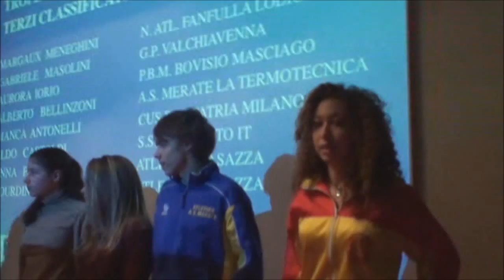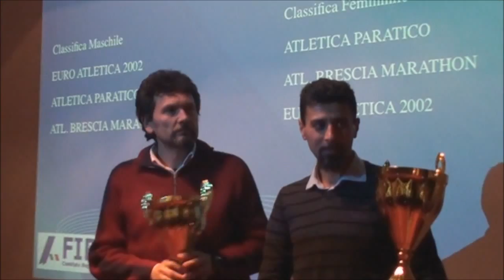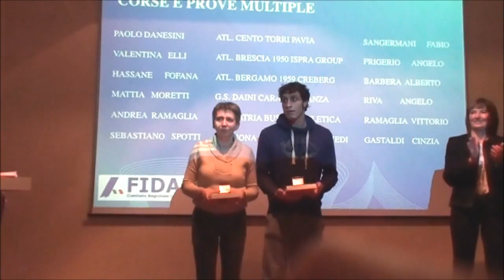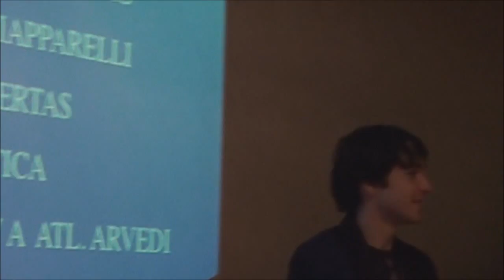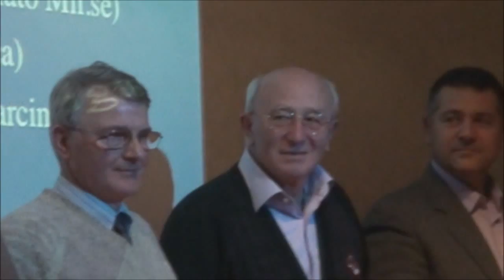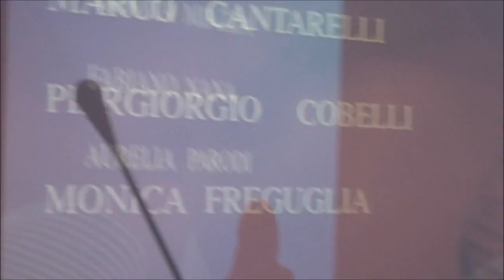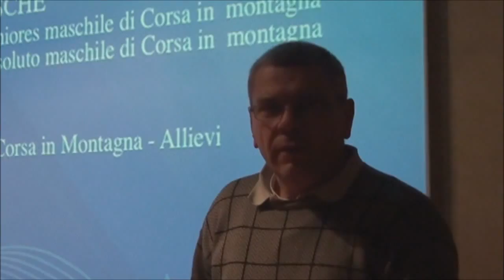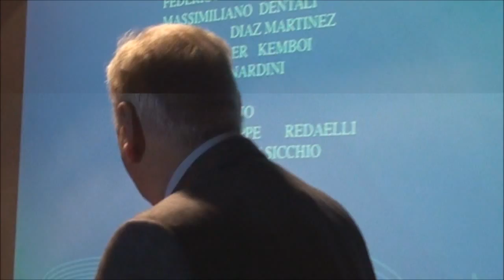FESTA DELL'ATLETICA LOMBARDA 2011 - sabato 21 gennaio 2012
Al Crowne Plaza Hotel di San Donato Milanese si è svolta la Festa dell'Atletica Lombarda 2011. Sono intervenuti: il Presidente Regionale Enzo Campi, il Presidente della Federazione di Atletica Franco Arese, il Presidente del CONI Lombardia Pierluigi Marzorati, la Professoressa Maria Grazia Vanni Fiduciario Tecnico Regionale, il Dott. Umberto Colli e il Dott. Vittorio Pellegatta Dirigenti del Gruppo Credito Valtellinese. Nel corso della manifestazione sono stati premiati Atleti di tutte le categorie, Tecnici, Giudici, Presidenti Comitati Provinciali Fidal, Giornalisti, Speaker e Società che si sono messi in evidenza nella stagione 2011.